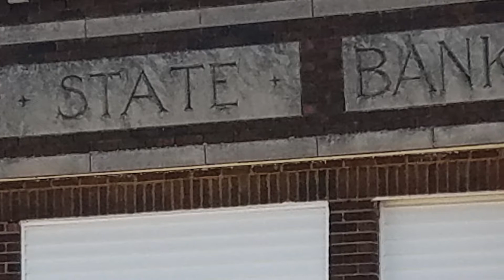3 Clatonia Chuck Schuerman